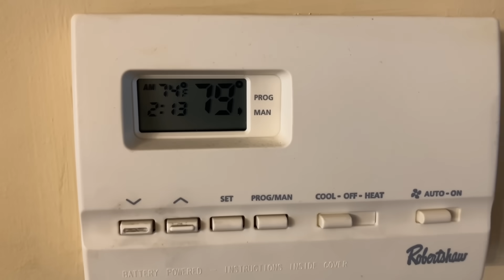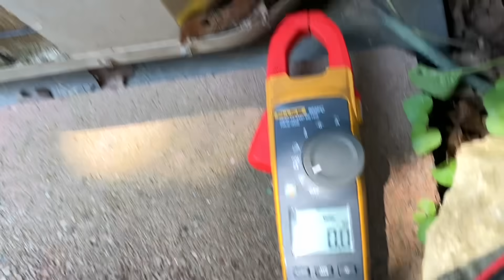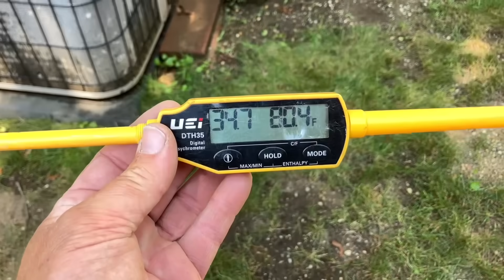🔥 July 4th Emergency AC Breakdown - Blazing Hot Outdoor Unit & Burned Out Capacitor! CONTEST INSIDE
🚨 Emergency HVAC Service on July 4th!
It's Independence Day, and this homeowner's AC is blowing warm air with the outdoor unit scorching hot to the touch! Mikey Pipes answers the call and finds a failed dual capacitor, an overheating condenser, and a system barely clinging to life.

🎥 Uncut, unfiltered real-world service footage — only from Pipe Doctor Home Services. If you think your system’s safe without maintenance, this video might change your mind.

Watch as Mikey diagnoses, repairs, and cools down a dangerously overheated unit — and explains how thermal overload could have fried the compressor for good.

👉 CONTEST ALERT:
Guess the total of the service invoice (before tax) in the comments. Closest guess WITHOUT going over wins a FREE Mikey Pipes 2025 Limited Edition Poster — shipped anywhere in the world! Winner announced next Free Friday Live Stream on the Uncensored Channel. on Friday, July 10, 2025.

📌 Chapters (Timestamps):
00:00 – Emergency July 4th AC Call Begins
01:15 – Meet the Homeowner: No One But Mikey Pipes Touches My System
02:30 – Blazing Hot Unit – No Airflow
04:00 – System History & Bosch Backorder Woes
06:00 – Diagnosing the Overheated Condenser
08:00 – Failed Dual Capacitor Identified
10:20 – Installing New Titan HD 40/5 Capacitor
12:00 – Power-Up Test & Thermal Overload Explained
14:10 – Dirty Coil Issues & Weak Airflow
16:00 – Coil Flaking – Signs of Imminent Failure
17:30 – Cooling Restored – For Now
18:45 – Poster Giveaway Contest Rules
20:00 – Closing Thoughts – Replace Before It Dies!